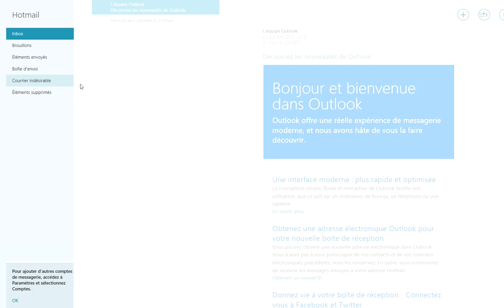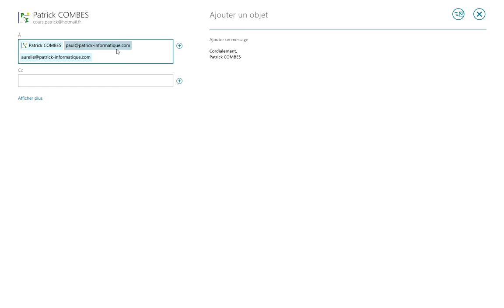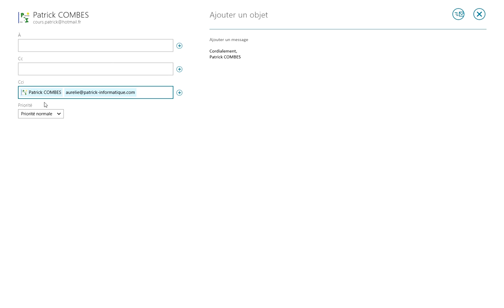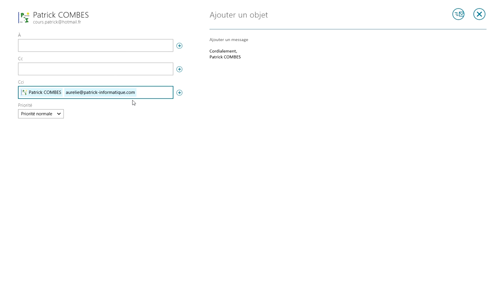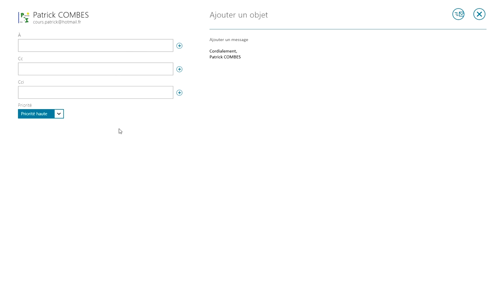Tuto Envoyer un mail à plusieurs personnes avec "Courrier" (Windows 8)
Dans ce cours, vous allez apprendre comment envoyer un mail à plusieurs personnes en masquant ou pas les adresses mails (pour ne pas que chaque destinataire puisse connaître l'adresse mail des autres).

Sous Windows 8, avec l'application "Courrier", en utilisant un ordinateur.